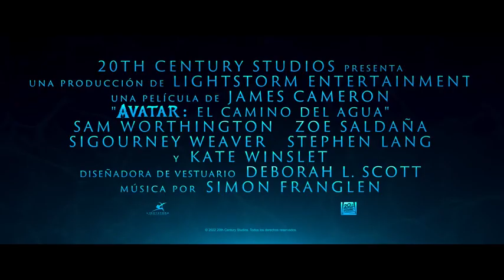watch Avatar-the way of water 2022 link in description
Jake Sully lives with his newfound family formed on the planet of Pandora. Once a familiar threat returns to finish what was previously started, Jake must work with Neytiri and the army of t... Read all